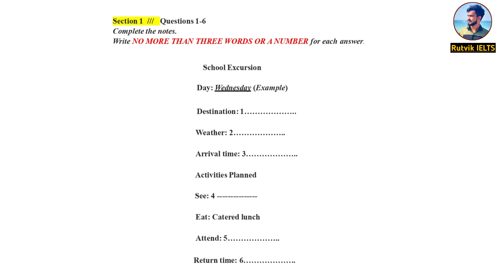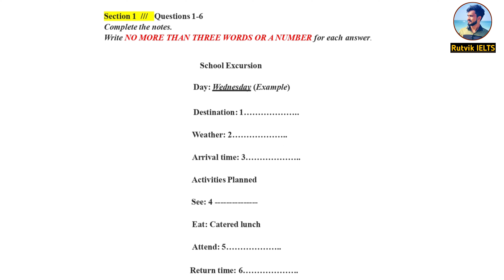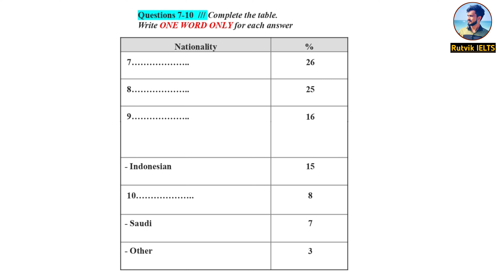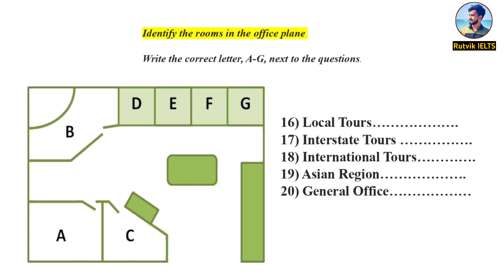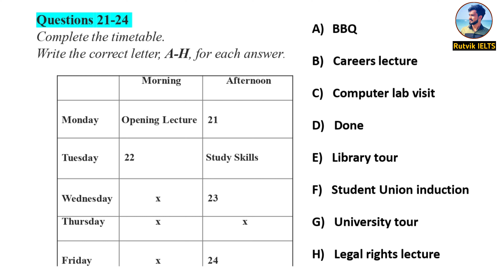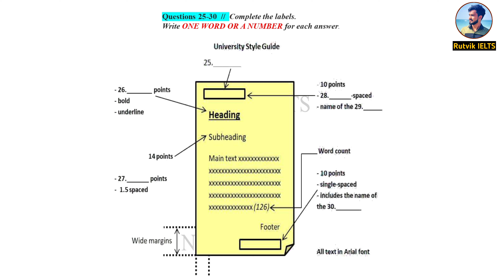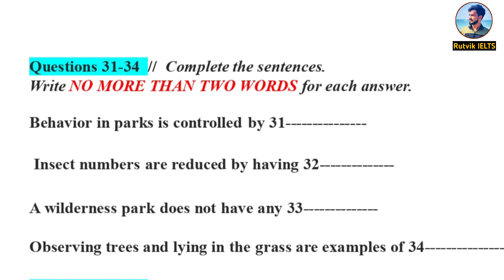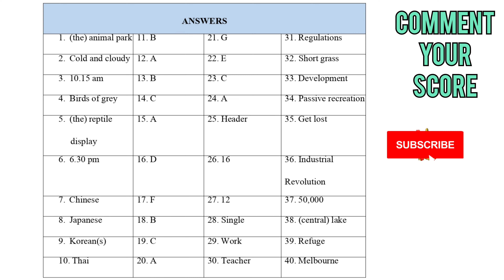IELTS Listening Recent Actual Test Volume 6 - Test 1 | Rutvik IELTS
IELTS Listening Recent Actual Test Volume 6 - Test 1 | IELTS Listening Test | Rutvik IELTS | @RutvikIELTS263 | @RutvikIELTS263 | @RutvikIELTS263 | @RutvikIELTS263

Rutvik IELTS | Rutvik IELTS | Rutvik IELTS | Rutvik IELTS | Rutvik IELTS